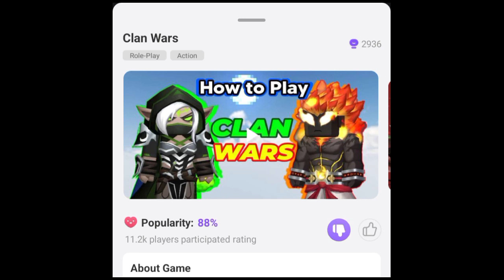Blockman Go Clan Wars || New Furnace Update It's Here...